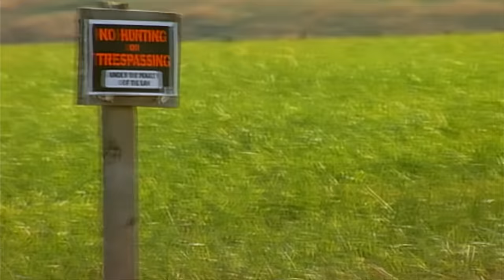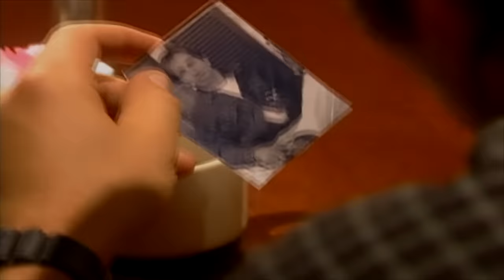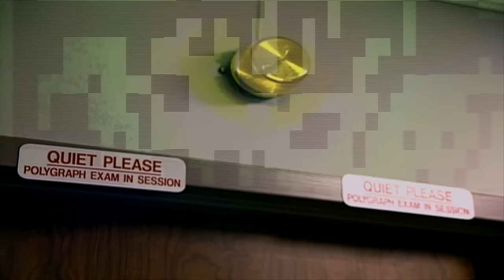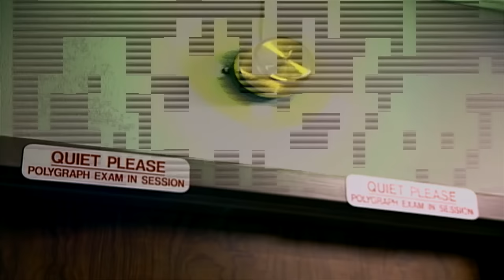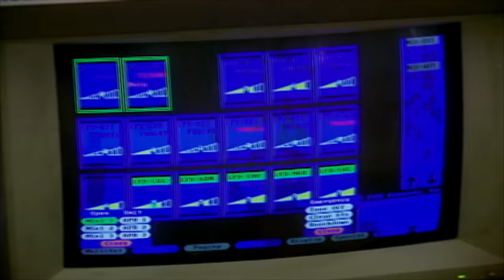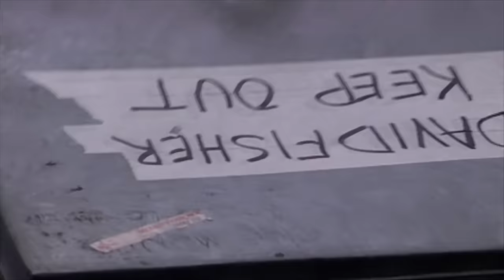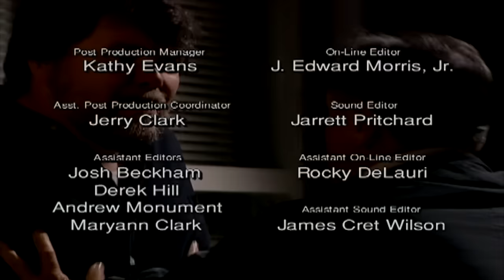Hunter's Target | The FBI Files | FD Crime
A teenager was shot to death on a hunting ground in rural Virginia. His death was initially considered a tragic accident but investigators soon suspected foul play. Years later, a man contacted the FBI with a complex story of conspiracy and murder-for-hire.